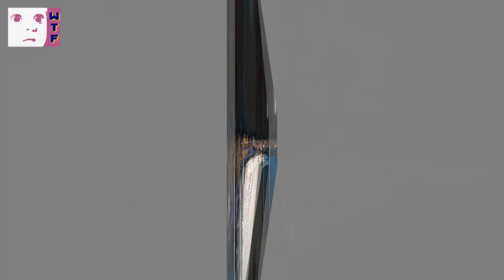WTF Pro Wrestling Episode 16 - Nailed It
WTF returns! Aww, we missed you, too!